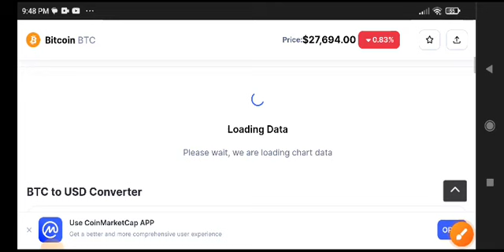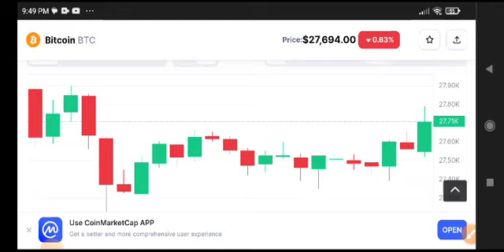Bitcoin Price Prediction Analysis! BTC News Today